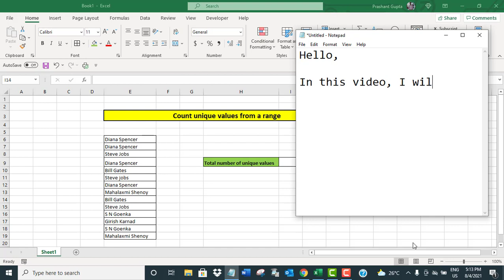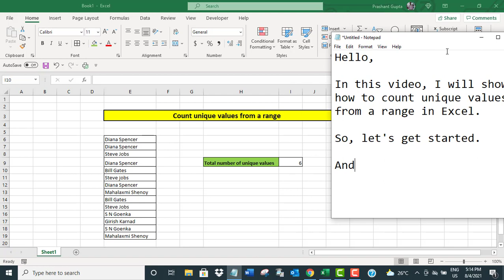Excel: count unique values from a range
The video offers a short tutorial on how to count unique values from a range in Excel.